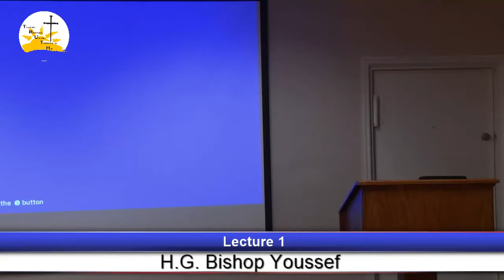H.G. Bishop Youssef - Lecture/Presentation 1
EVANGELISM & APOLOGETICS CONFERENCE 2013
Speaker: H.G. Bishop Youssef